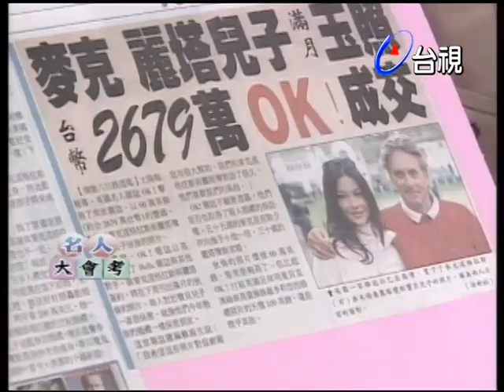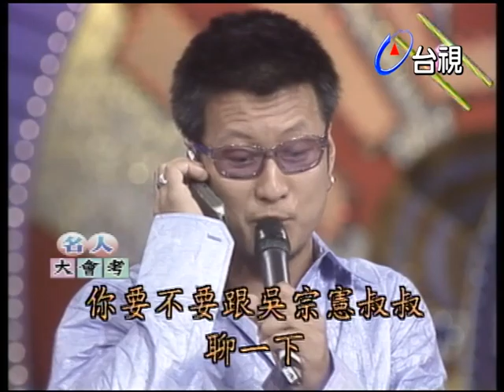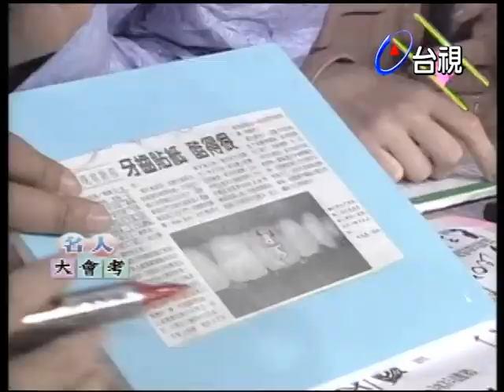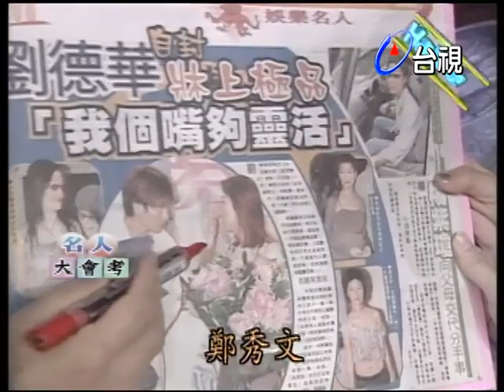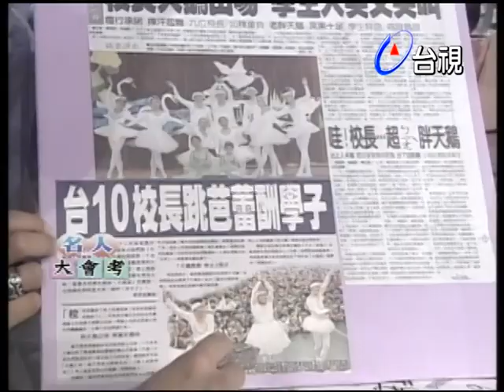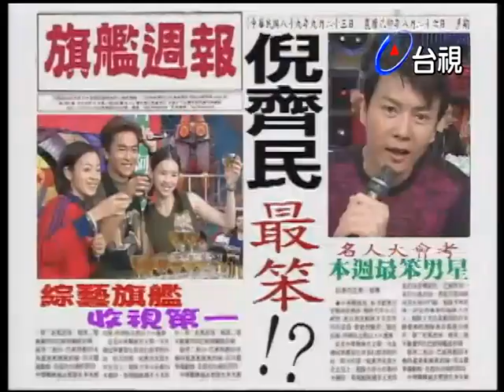孫興求救林心如、任賢齊 憲哥錄節目跟孫媽媽聊起來？【綜藝旗艦】精彩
主持人：吳宗憲 曾寶儀(阿寶) 柳翰雅(阿雅)

來賓：孫興